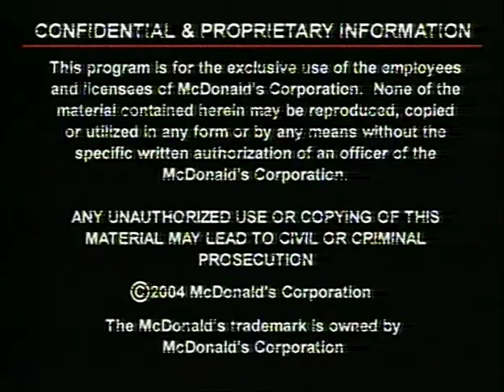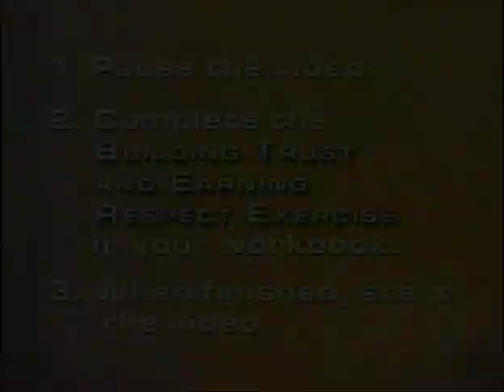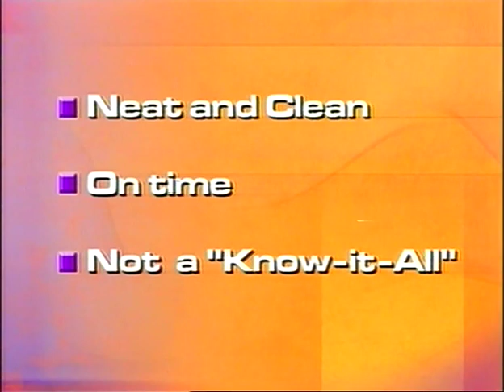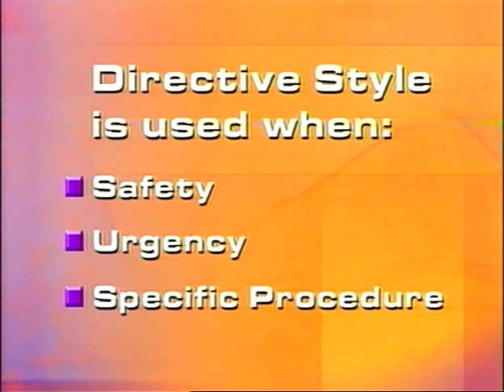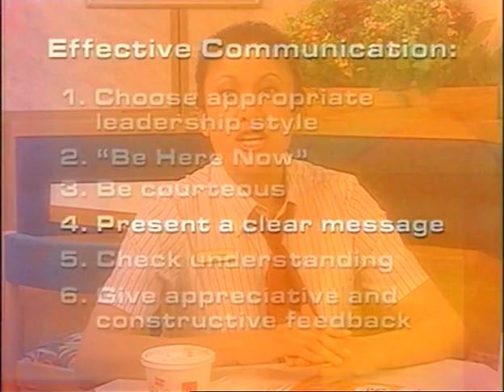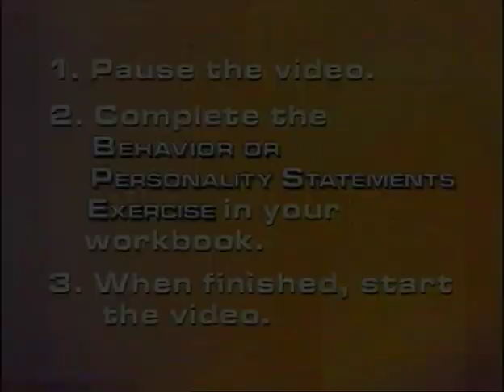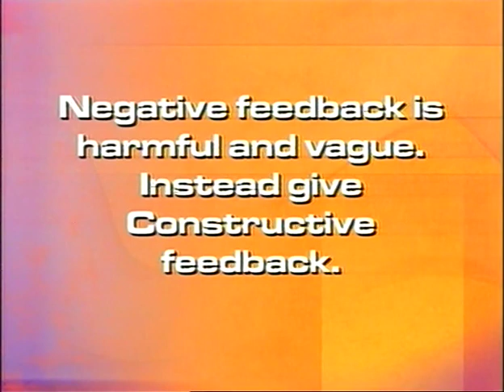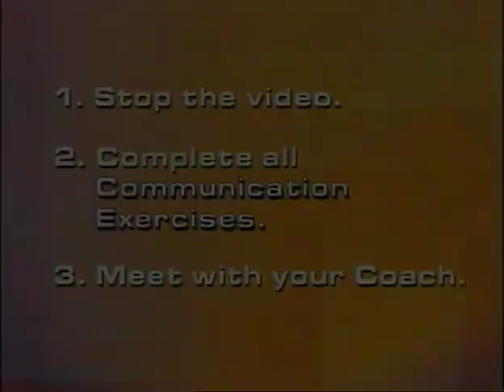Basic People Skills [McDonalds Training Video 2008]